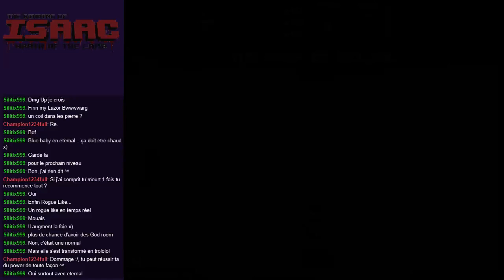[Ep #8.b] - Pour une mouche de plus